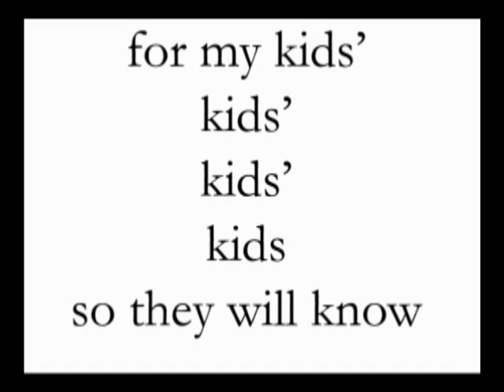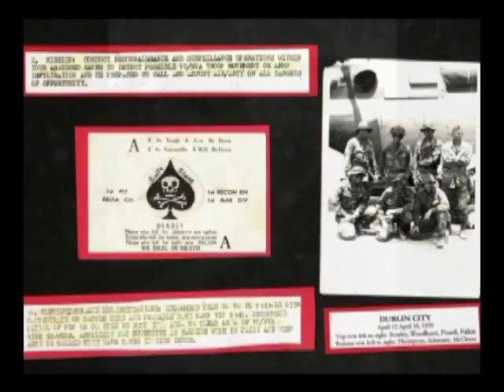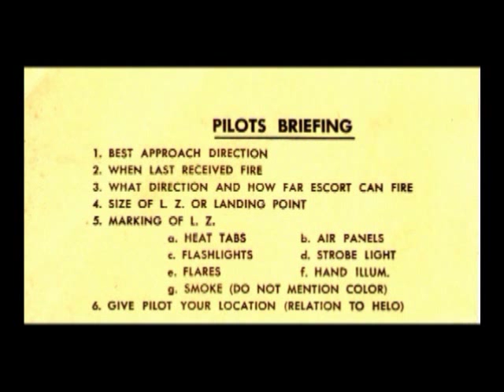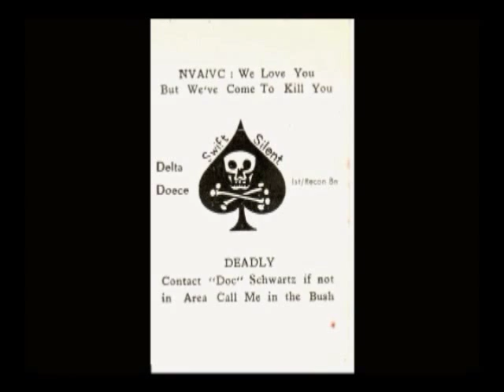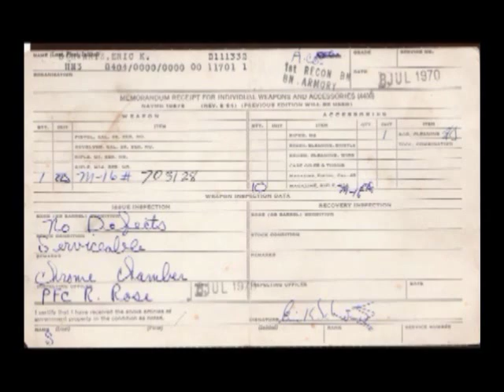Across The Pond Vietnam (part 1)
Vietnam 1970 Delta Co 1st Recon Bn 1st Marine division. My photos set to music of CCR Creedance clearwater revival "fortunate son"  edwin starr "war what is it good for "bob marley "redemption song" the box tops "the letter"